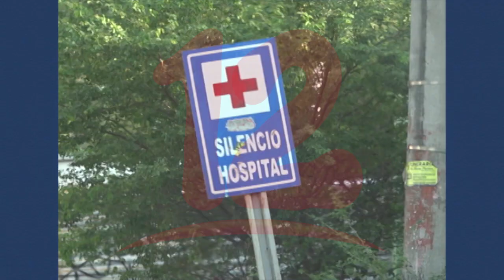Se dispara el número de casos confirmados de coronavirus en Nicaragua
MINSA reconoce aumento en la curva de casos confirmados de COVID-19 en el país.